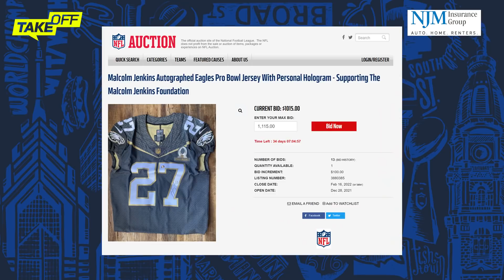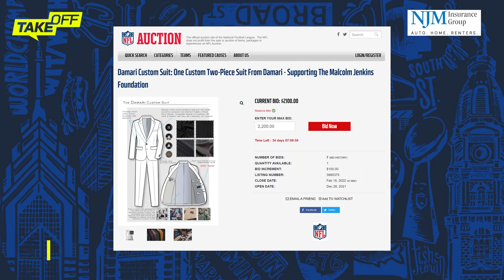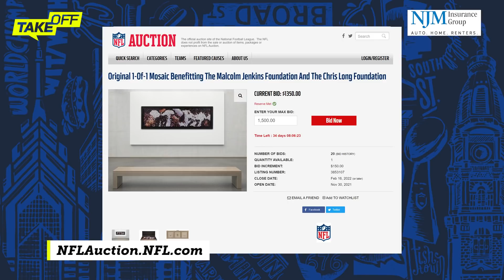Malcolm Jenkins on trying to get inside Tom Brady's head | Eagles vs. Buccaneers NFL playoffs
John Clark talks with Eagles great Malcolm Jenkins about how the Saints were able to beat Tom Brady and the Buccaneers this season.

0:00 - Malcolm Jenkins
1:00 - How to beat Tom Brady
6:45 - Facing the Eagles run game
8:30 - Do the Eagles have a shot at beating the Bucs?
10:45 - Will Jalen Hurts meet the moment
15:22 - Tom Brady is still thinking about Super Bowl drop
17:45 - Can Carson Wentz recover?
21:20 - Still making an impact in Philadelphia

Malcolm Jenkins on trying to get inside Tom Brady's head | Eagles vs. Buccaneers NFL playoffs | Takeoff